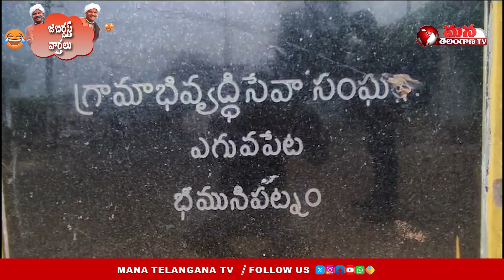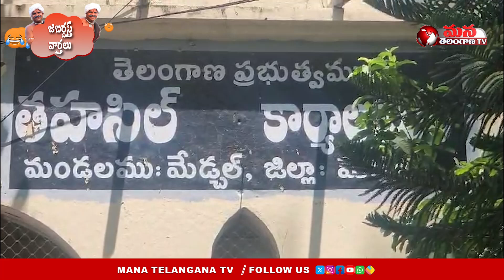వామ్మో బిస్కెట్లో పురుగులు | మంచు లక్ష్మి ని చూసి మారాలి | Jabardasti Varthalu